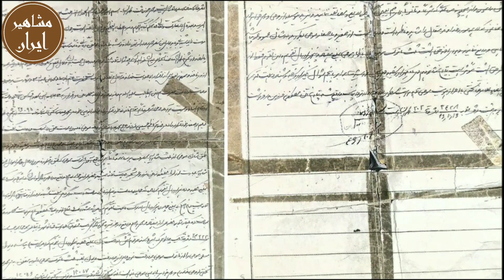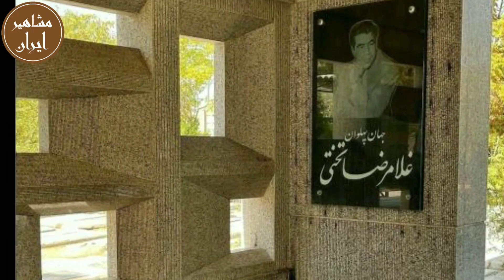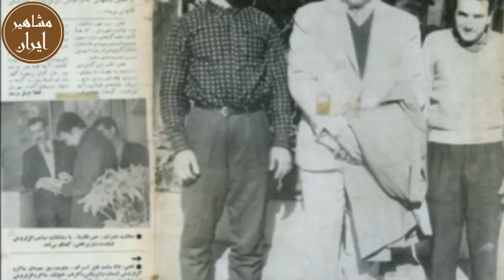زندگی نامه غلامرضا تختی: تو 8دقیقه تختی رو بشناس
غلامرضا تختی در جنوب تهران محله‌ی خانی‌آباد به دنیا آمد.«رجب خان» (پدر تختی) متولد سال ۱۲۷۵ محلهٔ دروازه غار تهران و مادرش از خانوادهٔ سنتی تهران بوددر ایران از تختی به عنوان «جهان‌پهلوان» یاد می‌شود. کتاب‌های زیادی در وصف او تألیف شده‌است، فیلمی سینمایی در مورد وی ساخته شده، تندیسی از وی ساخته شده و در میدان تجریش در شهر تهران نصب شده‌استتختی ورزش را با کشتی باستانی آغاز کرد. او در سال ۱۳۲۹ در ۲۰ سالگی به عضویت باشگاه پولاد درآمد و به صورت حرفه‌ای زیر نظر حبیب‌الله بلور کشتی آزاد را برای شرکت در مسابقات قهرمانی آغاز کرد.[۲] و در همان سال نخستین قهرمانی کشور خود را کسب کرد. تختی در رقابت‌های قهرمانی کشور طی سال‌های ۱۳۲۹ تا ۱۳۳۸ هشت بار قهرمان کشور شد. او در سال ۱۹۵۱ در مسابقات قهرمانی جهان هلسینکی در دستهٔ ۷۹ کیلو به مدال نقره رسید، وی و سه هم تیمیش؛ محمود ملاقاسمی (نقرهٔ ۵۲ کیلو)، محمدمهدی یعقوبی (برنز ۵۷ کیلو) و عبدالله مجتبوی (برنز ۷۳ کیلو)، برندگان اولین مدال‌های بین‌المللی تاریخ کشتی ایران بودند. او سال بعد در المپیک هلسینکی مدال نقرهٔ خود را در ۲۲ سالگی تکرار کرد. چهار سال بعد در المپیک ۱۹۵۶ ملبورن در یک‌وزن بالاتر؛ ۸۷ کیلوگرم، بهتر ظاهر شد و به همراه امامعلی حبیبی نخستین مدال‌های طلای تاریخ ورزش ایران در المپیک را کسب کردند. تختی در مسابقات قهرمانی جهان ۱۹۵۹تختی در ۱۷ دی ۱۳۴۶ در اتاق‌اش در هتل آتلانتیک تهران درگذشت
به جذابترین کانال مشاهیر ایران، در دنیا خوش آمدید

مشاهیر ایران
تاریخ مشاهیر
تاریخ مشاهیر ایران
غلامرضا تختی